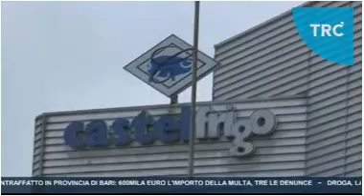Vertenza Castelfrigo: sono tenuti fuori i lavoratori che hanno protestato ed entrano altri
Servizio di Trc Modena, edizione del 6/2/2018 delle ore 14.00